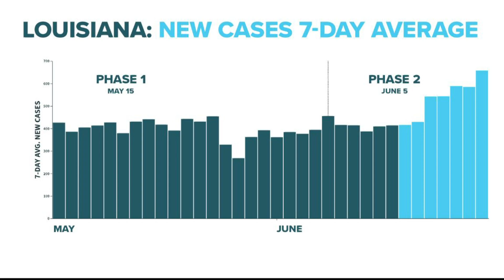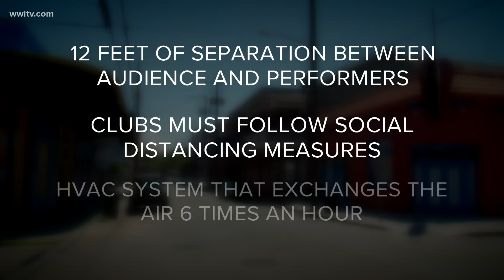Live music can return under updated Phase 2 rules in Louisiana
A change to the state’s Phase 2 reopening rules now allows live music in bars and clubs across Louisiana.

Business owners must apply to the State Fire Marshal's Office for approval in conjunction with the state Department of Health.

“We’ve been working to try and develop some mitigation measures that will work with what health officials think are necessary,” LA Fire Marshal Butch Browning said. “Frankly, it’s very difficult.”

To have live entertainment, the venue must have at least 12 feet of separation between the audience and performers.

It must also make sure everyone in the club follows social distancing measures have an HVAC system that exchanges the air at least six times an hour.